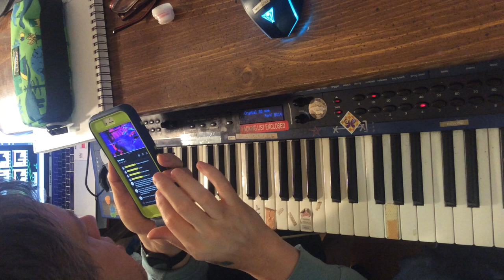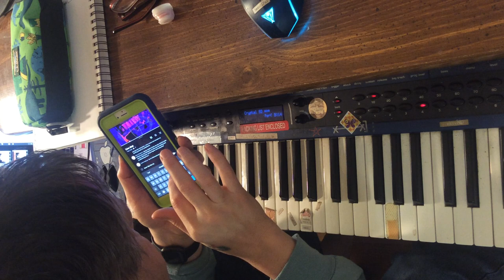video from above the supernova II live performance recording from iPad part 2 of 3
this video was made during the live broadcast on january 6th in the evening ... so there are similar sounds 000 this has the background room sounds too and is not stereo like the live version or uploaded versions.